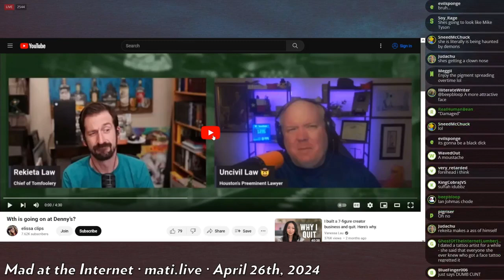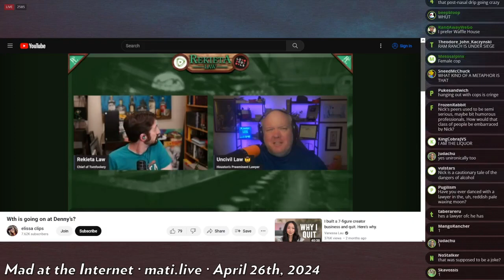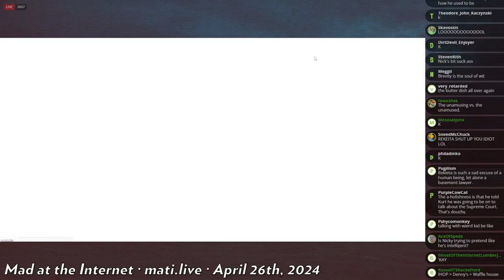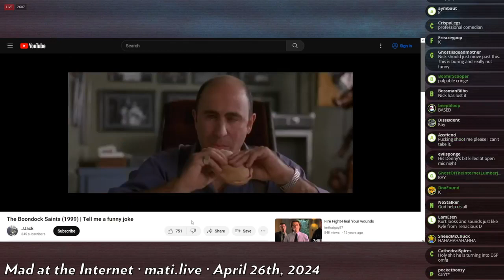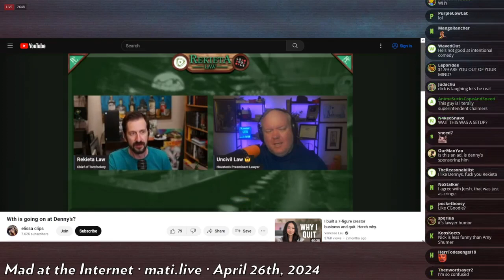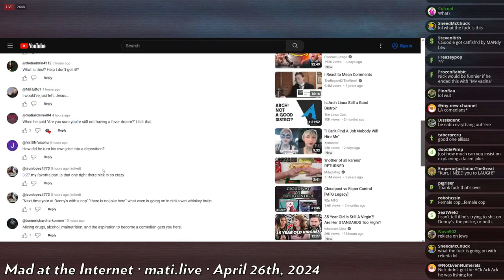Rekeita explains the joke - Mad at the Internet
Rekieta didn't follow one of the basic rules of comedy: "if you have to explain the joke it probably isn't very funny."